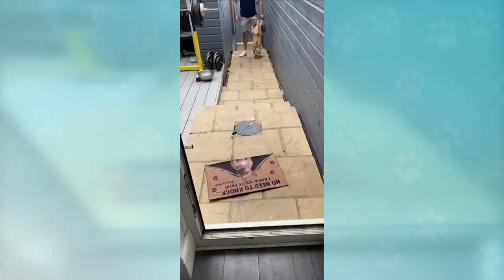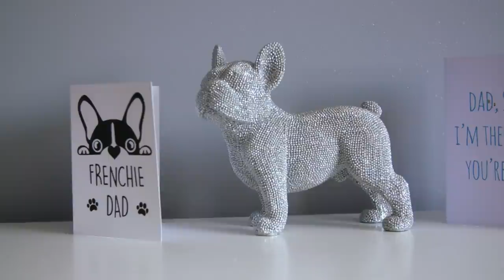Victoria's Receives her Roughest Welcome in YEARS as her Coat is Torn! | It's Me or The Dog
Victoria receives her roughest welcome in years from a pair of rowdy french bulldogs!